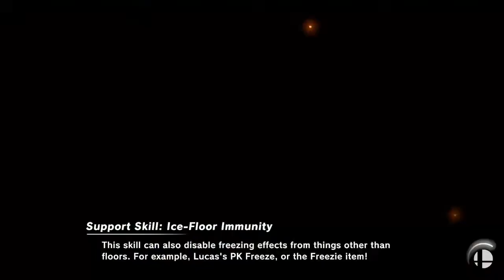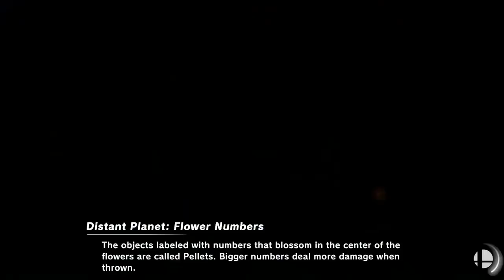Rokkit vs Dublink: Round One Of Smashing for Animal Crossing.